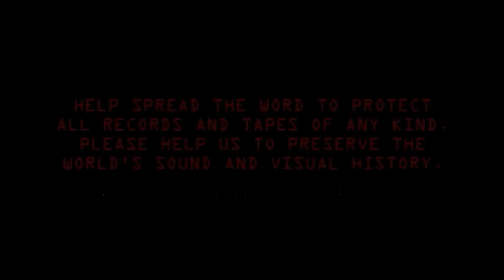Mason Dixon - Armadillo Country (1983) 80s Texas Country Music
Mason Dixon
Armadillo Country (J. Dengler, F. Gilligan, R. Henderson)
Texas Records Label: TX-5502-B
Produced by: Mason Dixon
MOS Publishing
Administered by: Illegal Songs, Inc.

1980s Dallas, Tx Country & Western Music